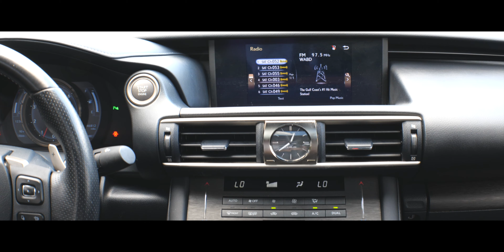2020 LEXUS IS 350 517032A... POC AT LEXUS... ...